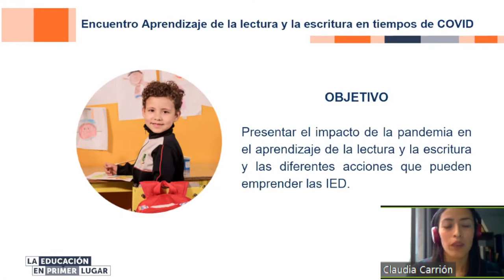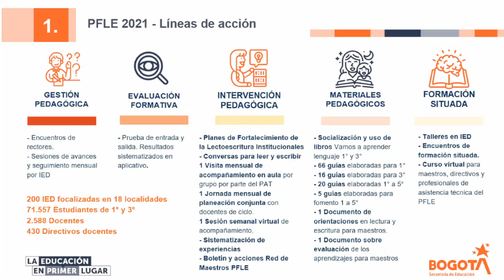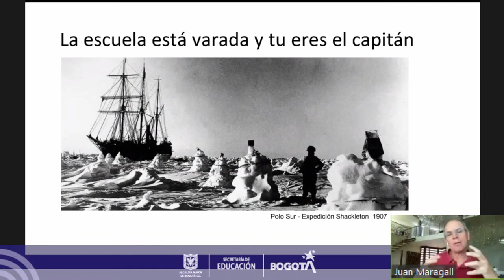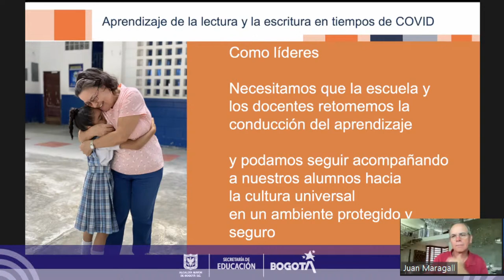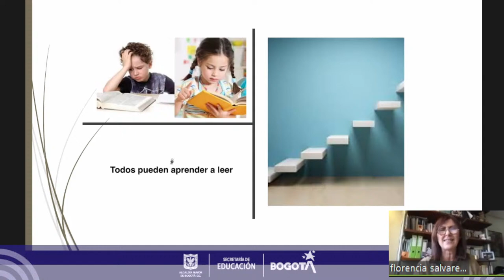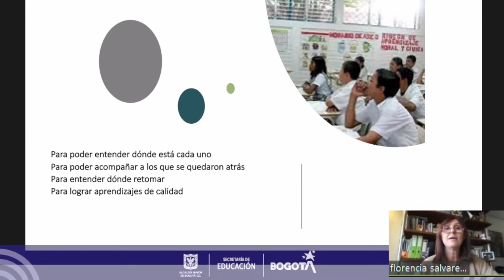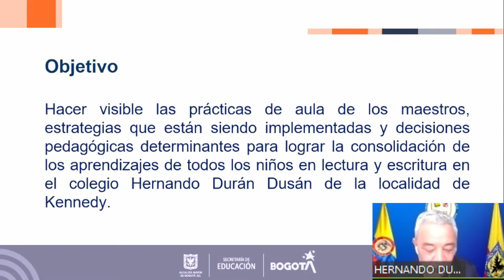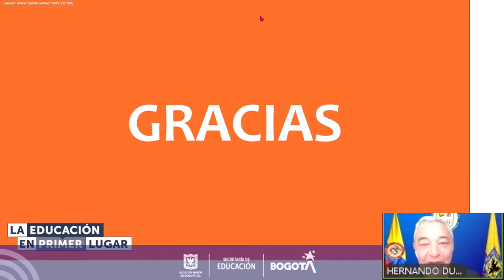Aprendizaje de la Lectura y la Escritura en tiempos de COVID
Encuentro del Plan de Fortalecimiento de la Lectoescritura